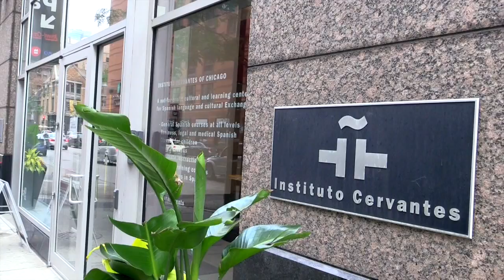Fiction Craft Capsule: Edward Kelsey Moore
Novelist Edward Kelsey Moore delivers a craft talk called "Making Up the Truth: Using Real-Life Experiences to Enrich Fiction" at Poets & Writers Live Chicago.

Video by Jonathan R. Walsh.